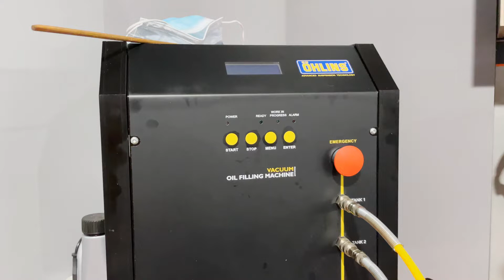Dviračių amortizatorių reguliavimas ir vakuumavimas | Epas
Nepaslaptis, kad daugelis mūsų susiduria su amortizatorių reguliavimo problema - būna niekaip nepavyksta atreguliuoti amortizatoriaus, kad veiktų gerai tiek smulkiems nelygumams, tiek dideliems smūgiams. Mano patirtis buvo liūdnoka ir dalinai todėl atsisakiau amortizatorių visiems savo turimiems dviračiams. Taip pat amortizatorių veikimas dažnai kentėdavo ir nuo gaunamo purvo bei reto valymo.
Ar būčiau kitaip elgęsis žinodamas apie tokią paslaugą, galbūt likęs prie amortizatorių naudojimo? Visai tikėtina.

Šiame trumpame interviu kalbinu serviso "Traška Braška" įkūrėją Ramūną Dranseiką. Jis papasakoja kokią įrangą naudoja dviračių amortizatorių servisavimui ir reguliavimui. Man pasirodė labai įdomi ši techninė dalis, tikiuosi ir jums bus. Norisi savo amortizatorius patikėti kvalifikuotiems ir teisingą įrangą turintiems meistrams. Galbūt norėsite pasinaudoti šio serviso paslaugomis ir susitvarkyti savo amortizatorius.